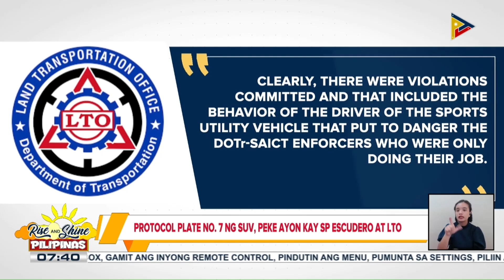SUV na may plakang 7, pumasok sa EDSA bus lane; Sasakyan, tinangkang sagasaan ang traffic enforcer